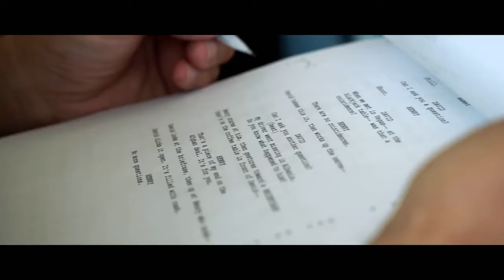Cães de Guerra | Comercial de TV 'Hustling for the American Dream'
Dois amigos (Miles Teller e Jonah Hill) levam uma vida tranquila em Miami Beach. Em busca de dinheiro para comprar maconha, descobrem que existe um mercado ilícito em expansão com a venda de armas para o exterior e decidem aproveitar. Com um contrato de 300 milhões de dólares fechados, eles decidem ir para o Afeganistão acompanhar a explosiva transação e ganhar experiência.